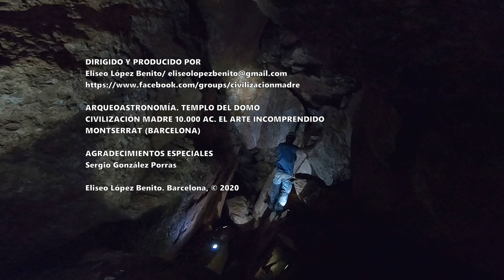TEMPLO DEL DOMO. MONTSERRAT (BARCELONA)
ESTUDIOS DE ARQUEOASTRONOMÍA. CIVILIZACIÓN MADRE 10.000 AC. EL ARTE INCOMPRENDIDO. MONTSERRAT (BARCELONA)